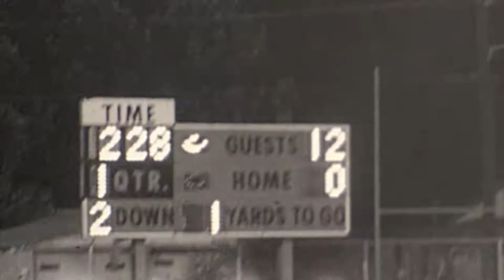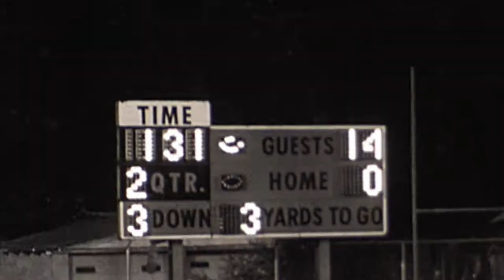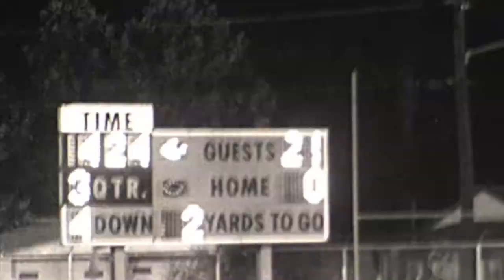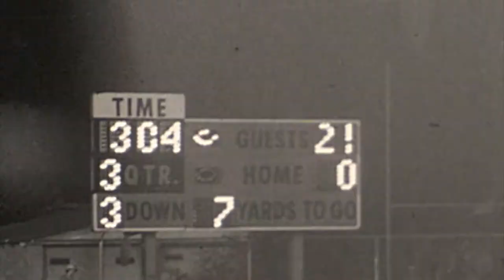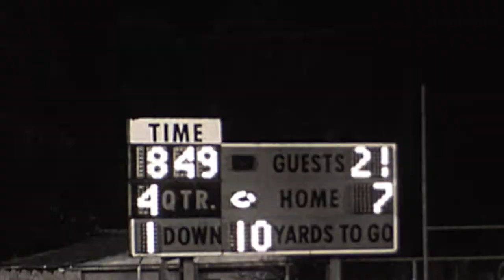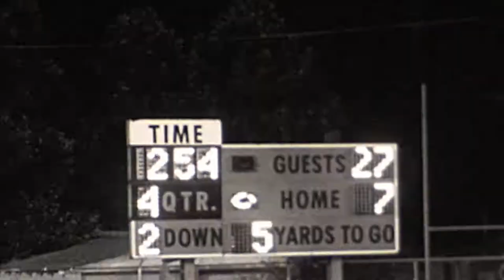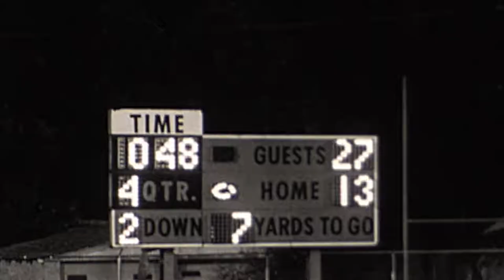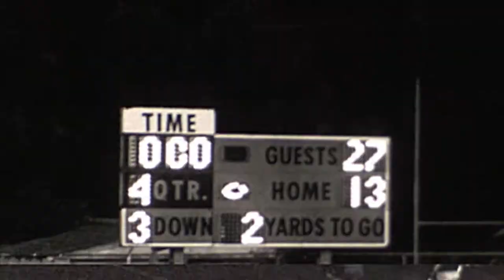Pikeville vs. Whitesburg 1978 Regular Season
Pikeville goes on the road to defeat the Whitesburg Yellowjackets 27-13.